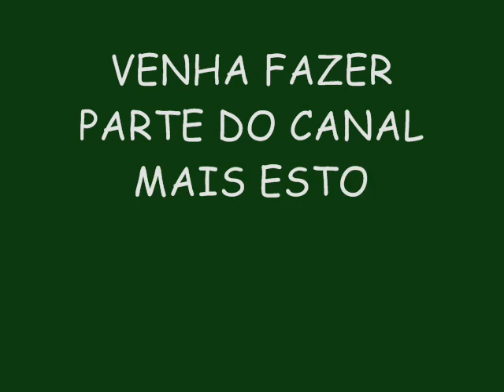BONDE DA BURGUESINHA LANÇAMENTO 2015 - CAMARO